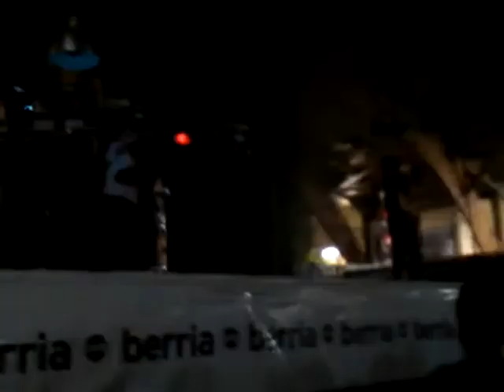gose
concierto de gose en el campillo en el arabaz bizi eguna de vitoria gasteiz